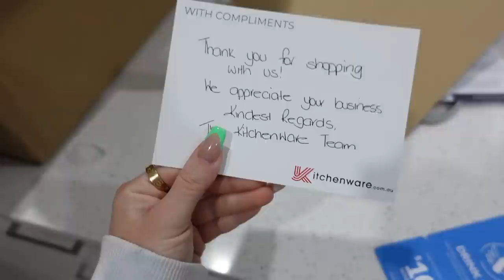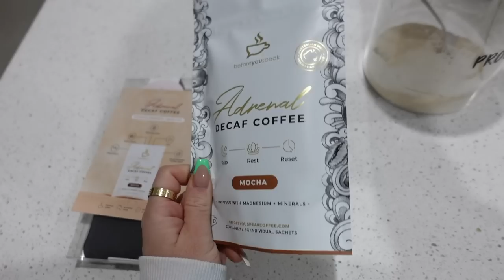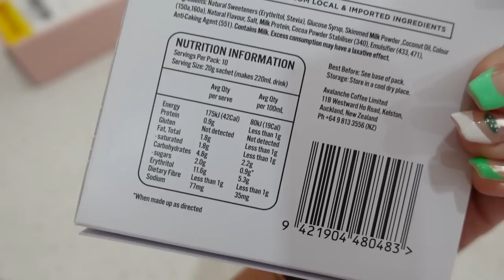WEEKLY VLOG ✿ BTS, organisation, the worst cleaner ever, activewear sale, taking a break ✿ Jaz Hand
(Code: LOVEYOUBYE)

Gymshark are having a huge sale on selected lines starting on Monday the 7th of June 7pm BST / Tuesday the 8th of June 4am AEST & 2am AWST for a limited time only!

D I S S Y   C O D E S //

Kingsway
Perth 6065
WA